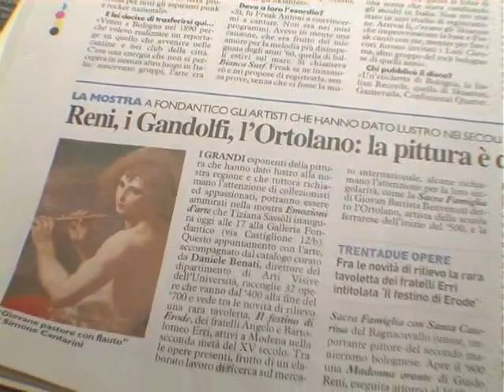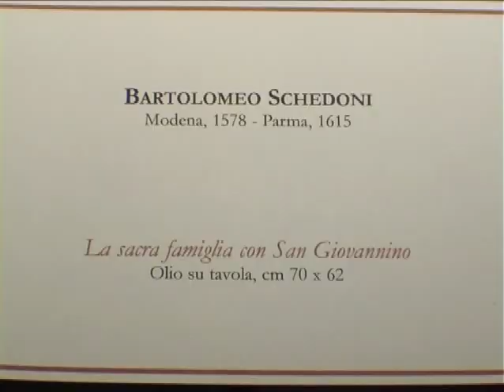Fondantico 2011 - Incontro con la pittura 19 - prima parte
Fondantico di Tiziana Sassòli

Bologna 22 OTTOBRE -- 22 DICEMBRE 2011
Orari mostra: 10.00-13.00/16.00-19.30 chiuso giovedì pomeriggio e domenica

E'con la consueta passione e consolidata esperienza che la Galleria d'Arte Fondantico di Tiziana Sassòli organizza il diciannovesimo "Incontro con la pittura", tradizionale appuntamento autunnale che si svolge nel prestigioso spazio espositivo di via Castiglione a Bologna. Saranno presenti in mostra circa trenta opere, eseguite dai più noti pittori bolognesi ed emiliani attivi dal Quattrocento alla fine del Settecento. Tra le opere più antiche l'importante tavoletta, ampiamente nota agli studi, con il Festino di Erode riferibile ai fratelli Angelo e Bartolomeo degli Erri, attivi a Modena nella seconda metà del XV secolo, presentata a fianco della smagliante Sacra famiglia su tavola di Giovan Battista Benvenuti detto Ortolano, uno tra i più significativi artisti della scuola ferrarese all'inizio del Cinquecento. Al XVI secolo risalgono le opere del fiammingo Denjs Calvaert, Giovanni Battista Ramenghi detto Bagnacavallo Junior e Orazio Samacchini, importanti pittori del secondo manierismo locale. In apertura del Seicento si collocano il rametto con la Flagellazione di Cristo di Lucio Massari, allievo di Ludovico Carracci, e l'affascinante Ratto di Proserpina di Ippolito Scarsella detto Scarsellino, fresca prova matura del maestro ferrarese. Nella nutrita rosa di dipinti del XVII secolo spicca la splendida Madonna orante eseguita attorno al 1640 dal maggiore interprete del classicismo locale, Guido Reni, accanto alla quale figurano prove di artisti educatisi nella sua scuola come Giovanni Andrea Sirani, Emilio Savonanzi, presente con un dolce San Giuseppe col Bambino, e Simone Cantarini, autore del Giovane pastore con flauto di spiccato vigore naturalistico. Ad impreziosire la "quadreria" emiliana intervengono la Sacra famiglia del modenese Bartolomeo Schedoni e il rametto con la Deposizione di Cristo di Andrea Donducci detto Mastelletta, uno dei più geniali outsider della scuola locale. Il Settecento bolognese è rappresentato dal capriccioso rococò di Giuseppe Varotti, autore di un dipinto su rame, da Nicola Bertuzzi detto l'Anconitano, presente con due opere, tra cui una movimentata Scena di battaglia e da Francesco Monti, autore del quadro che raffigura l'episodio in cui Achille trascina il corpo di Ettore. Risalgono ancora al XVIII secolo: la coppia di tele con episodi della parabola del Figliuol prodigo di Ercole Graziani, una sofisticata Testa di guerriero di Donato Creti, una grande tela di Domenico Muratori, bolognese trasferitosi a Roma alla fine del Seicento, che pone la firma nel dipinto con Martiro di sant'Eustachio, accompagnata dal relativo bozzetto preparatorio realizzato a monocromo e un rame che raffigura Il ratto di Europa del parmense Michele Rocca. Il tema della natura morta, genere assai apprezzato in ambito collezionistico, è affrontato da Candido Vitali, ricordato con ammirazione anche da Lanzi, secondo il quale "nessuno piacque più di lui" e da Cristoforo Munari autore di una bella composizione con strumenti musicali e frutta. L'ultima stagione della pittura bolognese è rappresentata magistralmente da due dipinti di soggetto mitologico dei due fratelli Gandolfi, accanto alla tela con Ercole e Cerbero di Ubaldo Gandolfi figura infatti un modelletto preparatorio con Zefiro e Clori, oltre a un ovale con la Madonna e il Bambino e ad una Testa di vecchia in preghiera dipinti da Gaetano Gandolfi, nei quali il più giovane dei due fratelli esibisce la sua tipica materia sontuosa, stesa con impareggiabile virtuosismo di tocco. Il figlio di Gaetano, Mauro Gandolfi, attivo a cavallo tra i secoli Sette e Ottocento, è presente invece con una teletta con scena mitologica. La mostra si rivelerà come sempre un'importante occasione per far conoscere al pubblico dipinti di notevole interesse scientifico, capaci di affascinare non solo gli studiosi ed i collezionisti, ma anche quello dei tanti appassionati di pittura antica. In questa rassegna sono presenti capolavori rari e di grande rilievo, appartenuti ad importanti collezioni e già esposti nel passato in mostre internazionali. La presentazione delle opere nel catalogo è curata come di consueto dal Professor Daniele Benati dell'Università di Bologna, che coordina il lavoro di un nutrito gruppo di specialisti.